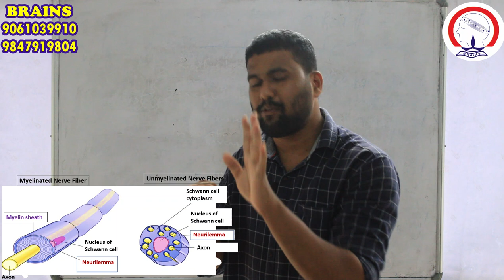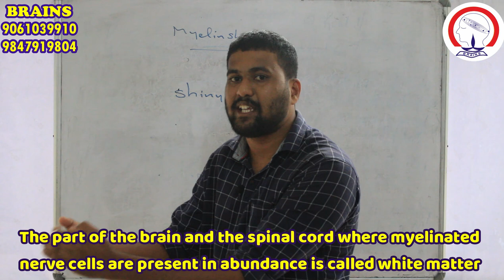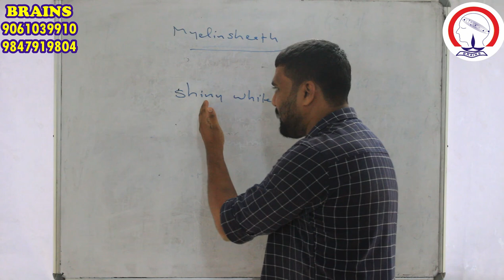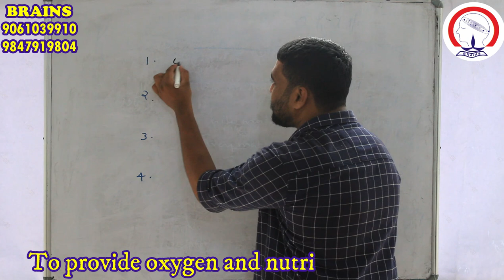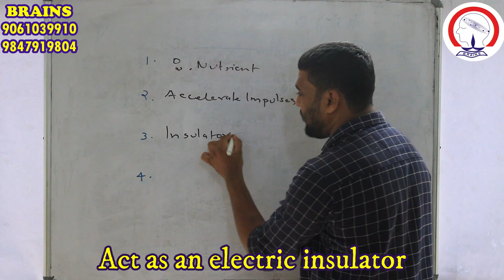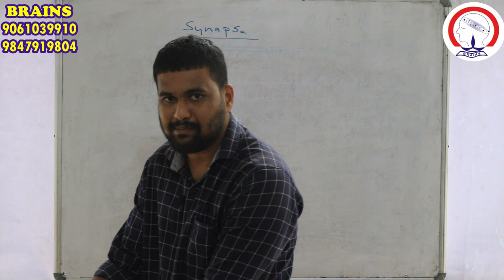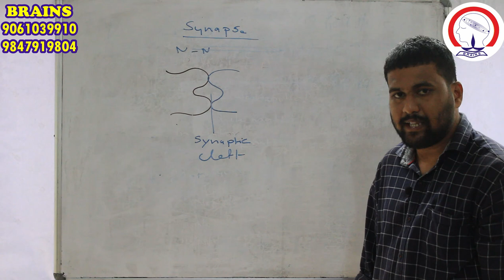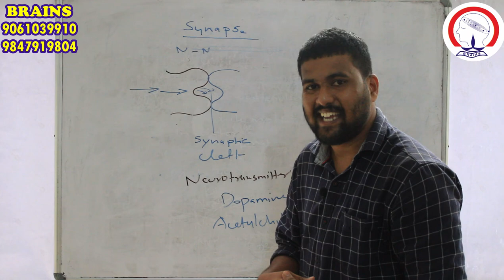SSLC BIOLOGY 1st Chapter (Part-2) by Harikrishnan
SSLC Biology ഒന്നാമത്തെ പാഠം Sensations & Responses രസകരമായി ചിരിച്ചും ചിന്തിച്ചും പഠിക്കാം.ഈ ക്ലാസുകൾ രസകരമാക്കി പഠിപ്പിക്കുന്നത് Msc യും NET ഉം നേടിയ വിദ്യാർത്ഥികളുടെ പ്രിയപ്പെട്ട അധ്യാപകൻ Harikrishnan Sir ആണ്.

Please Watch the First Part Video also